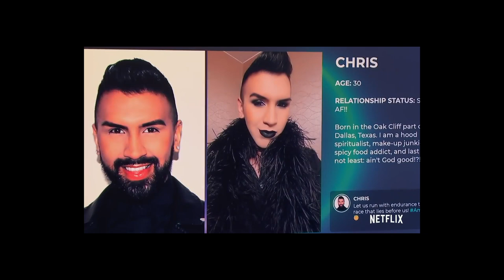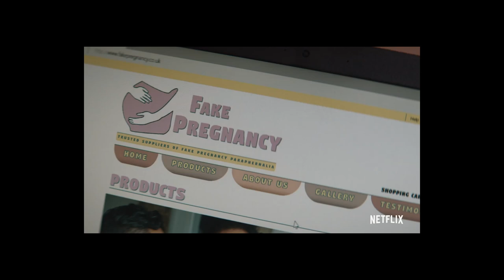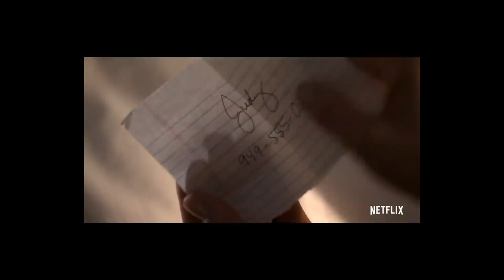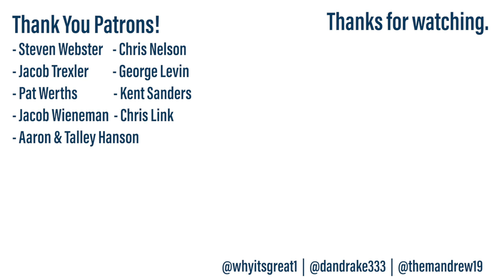The Best Netflix Original TV Shows 2020 | My Top Ten Lesser-Known Favorites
🎉🎉 Support Why It’s Great for exclusive access to original music and new Patron-Only Podcast!

Here is a list of my favorite lesser-known TV shows on Netflix. These are the best of the less popular Netflix original tv-shows.

🎵MUSIC🎵

Dan Drake: "To The Top" Original Composition
Dan Drake: "In The Groove" Original Composition
Dan Drake: "Plant In Pavement" Original Composition
Dan Drake: "Shimmer" Original Composition
Dan Drake: "Free Your Mind" Original Composition

1. Canon 7D
2. Neewer Ring Light
3. Neewer Ring Light Stand
4. Microphone - MXL 990
5. Audio Interface - Focusrite Scarlett 2i4
6. Audio recorded with Ableton Live

PATRONS
- Steven Webster
- Jacob Trexler
- Pat Werths
- Jacob Wieneman
- Aaron Hanson
- Chris Link
- Chris Nelson
- George Levin
- Kent Sanders